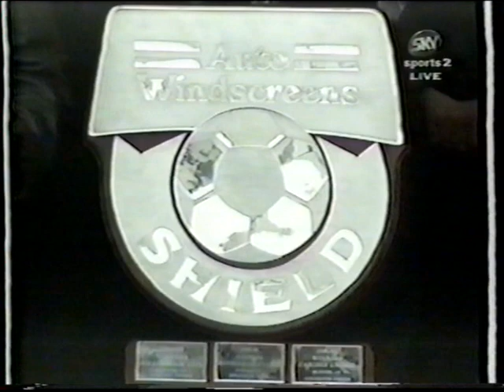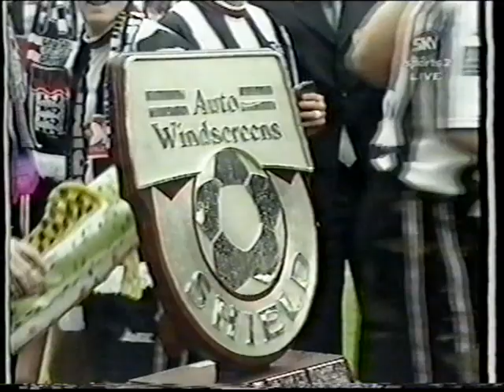AFC Bournemouth 1 - 2 Grimsby Town (Football League Trophy Final) April 1998